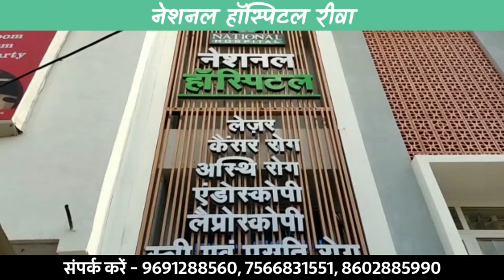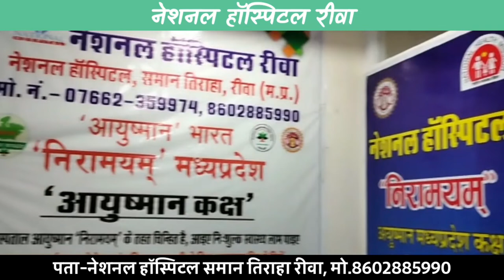जबलपुर मेडिकल कॉलेज में महिला सुरक्षाकर्मी के साथ छेड़छाड़; 3 कर्मियों ने महिला का बनाया वीडियो !